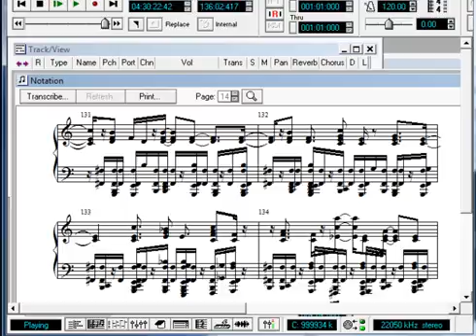Jam 03C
Jam 09C